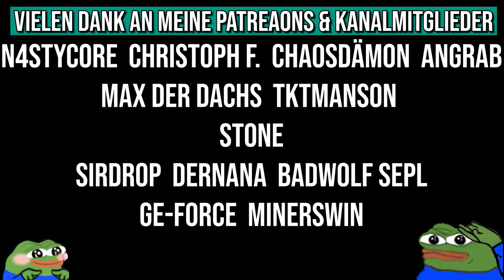Rust: Die Flugschule | MoRust Server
Willkommen in der Rust Flugschule! Du kannst noch nicht fliegen? Gar kein Problem, wir auch nicht!
Rust Fun auf dem MoRust Server.

• Mein Epic Creator Code: DERDUMMBABBLER

Das einzige Ziel in Rust ist überleben - Überkomme deinen Hunger, deinen Durst und die Kälte. Bau ein Feuer. Bau einen Unterschlupf. Töte Tiere. Schütze dich vor anderen Spielern.